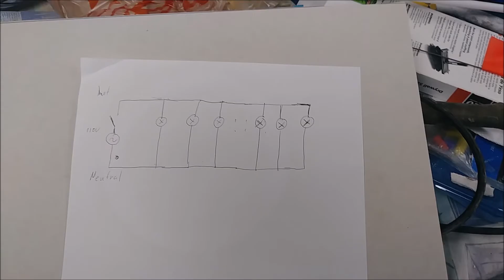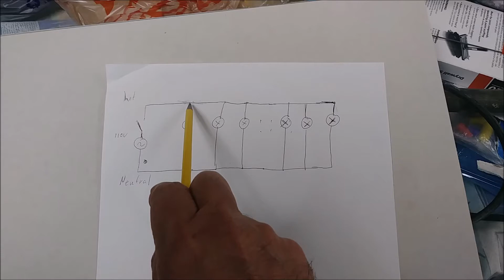Ho To Install Multiple LED Recessed Lights DIY A to Z Part 1 - Wire and Installation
How To Install LED Recessed Lights Or Install multiples LED Recessed Lighting Or How to Wire and  Install Array Of Ultra Thin LED Recessed Lights Or Install Pot light DIY - Part 1- Tutorial  Show how to wire and connect Array Of Ultra Thin Recessed Lighting Step By Step.
6 Inch LED Recessed Ceiling Light =
1/2" Conduit =
Non-Contact AC Voltage Tester =
Wire Stripping Tool =
6.1" Hole Saw =
Ryobi drill =